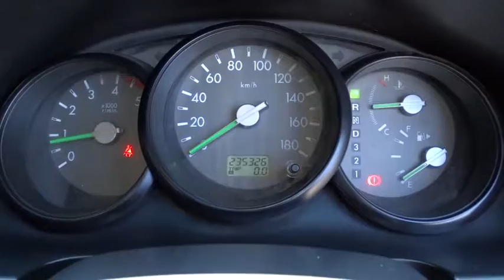2007 FORD RANGER Brisbane, Gold Coast, Ipswich, Archerfield, Moorooka, QLD 7815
New 2007 FORD RANGER available in Archerfield, Queensland at Wholesale House. Servicing the Brisbane, Gold Coast, Ipswich, Moorooka, QLD area.

Wholesale House
831 Beaudesert Rd